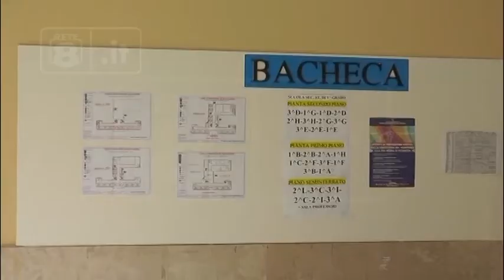Mense scolastiche a Roseto - Quali contratti per i lavoratori?